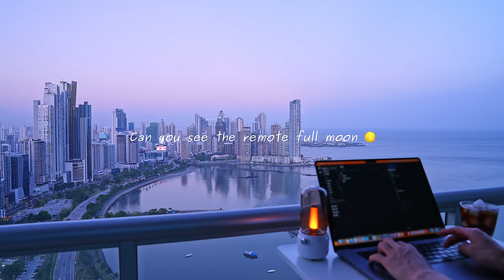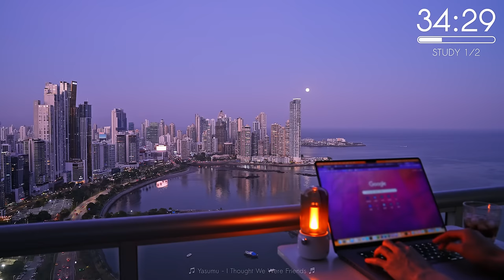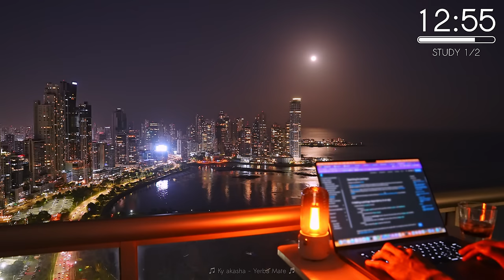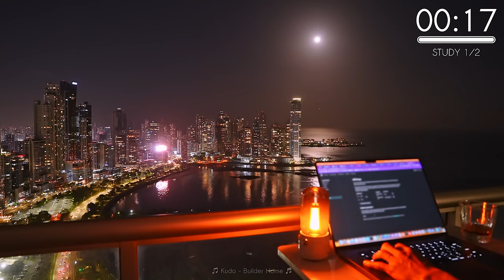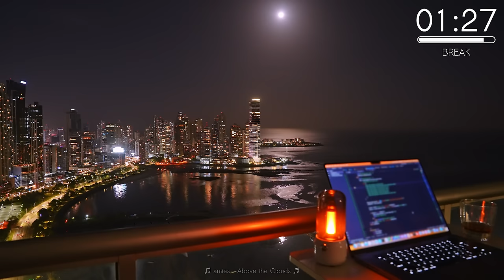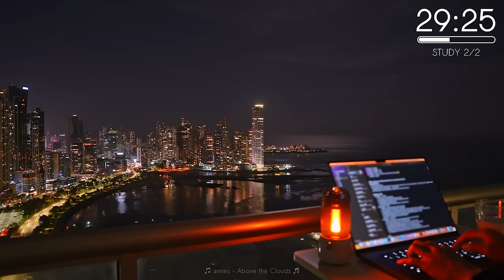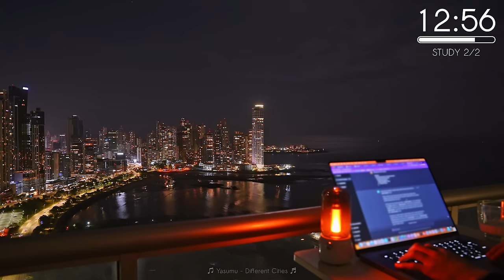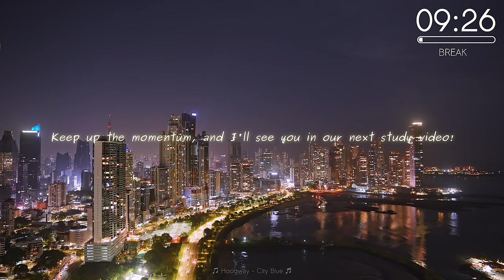2-Hour Study with Me / Balcony Moon Rise / Pomodoro 50-10 / Relaxing Lo-Fi / Day 146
🤗 Welcome! I hope you enjoy studying with me!
📖 My everyday study are reading papers, coding, or writing.
🌠 I would constantly upload videos to record my study and life.

✍️ Sessions
00:00:00 Intro
00:01:00 Study 1/2
00:51:00 Break
01:01:00 Study 2/2
01:51:00 Outro